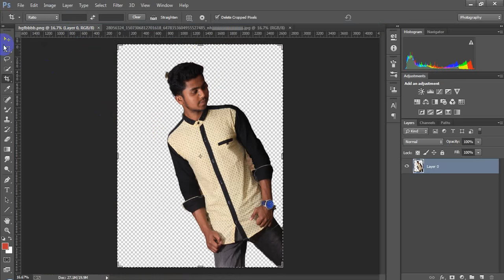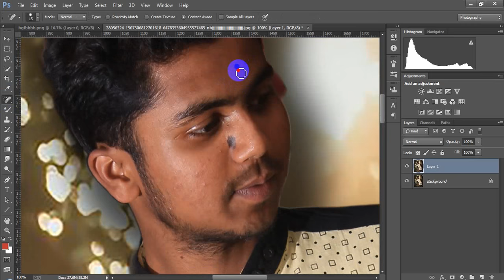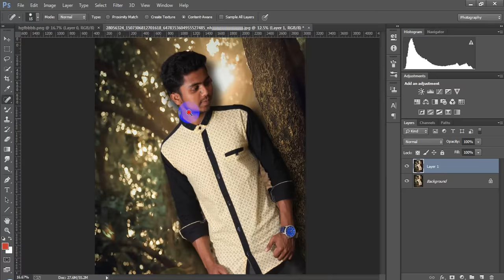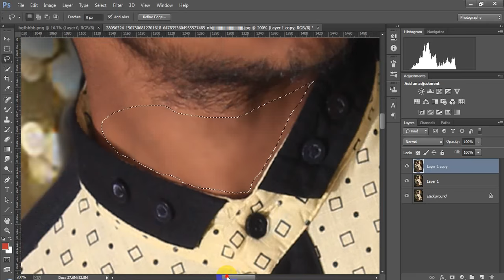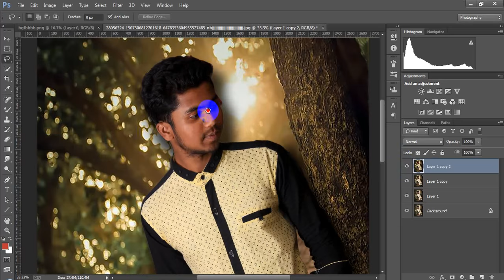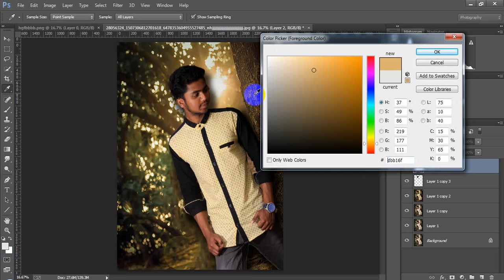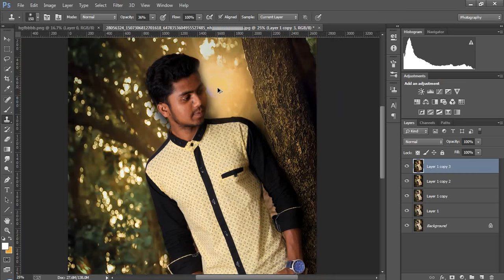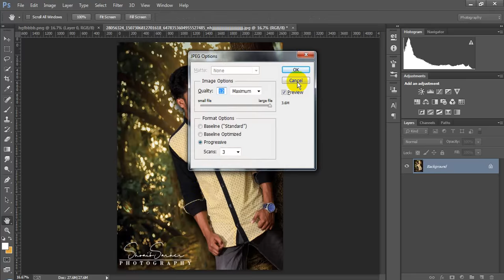How To Editing : Manipulation Editing & background change Photoshop cc Tutorial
In This videos i will show you,the basic concepts of photo  Manipulation Editing & background change Photoshop cc Tutorial.

All Links Downloaded and Try this tutorial.

New Layer : Ctrl +j
zoom: ctrl+space
zoom out : Alt + Space